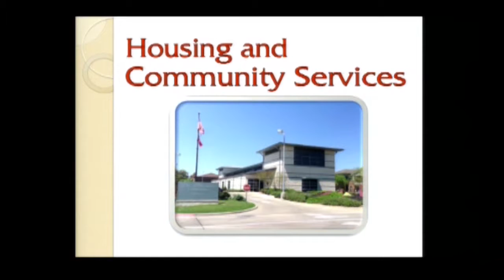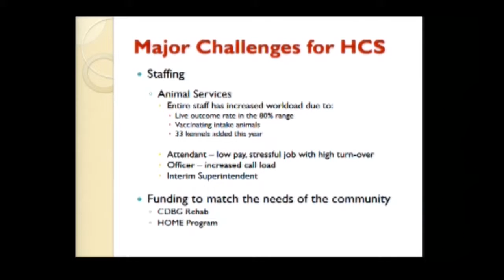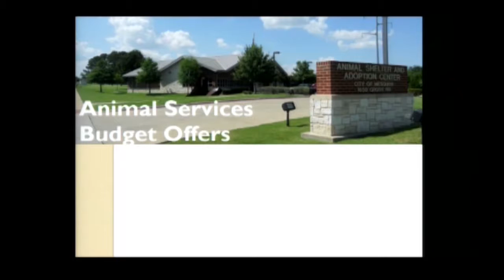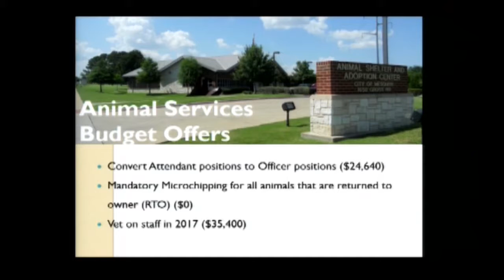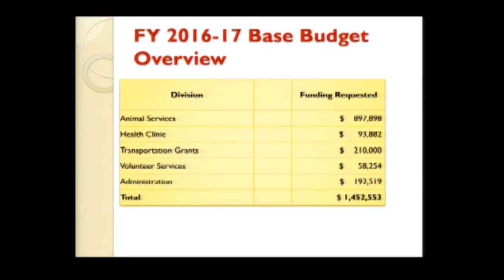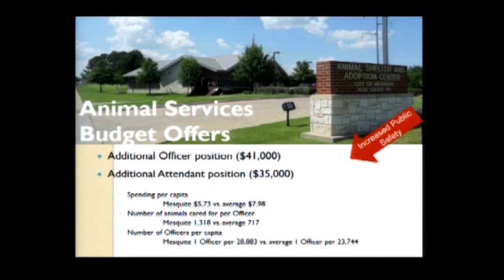Housing and Community Services Department Presentation 8/1/16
During the August 1 City Council Pre-Meeting, the City Council received the proposed 2016-17 budget presentations from the Planning and Development Services, Parks and Recreation, Human Resources, Housing and Community Services, Public Works and Fire Services departments.